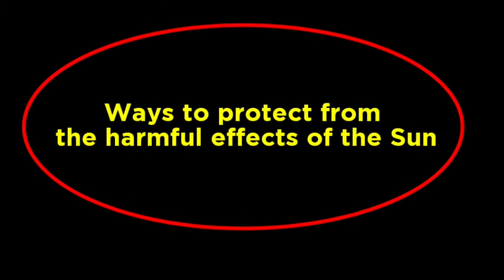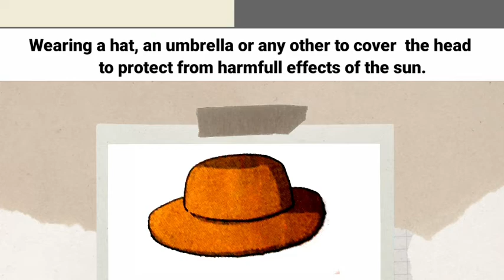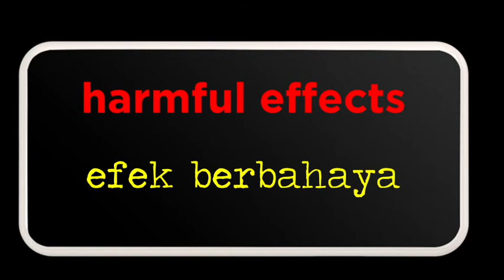protecting from the sun#windiwinchannel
Protecting from the sun.
Harmful effects of the sun are :
1. Sunburn
2. Skin cancer
3. Blindness
4. Dehydration
Ways to protect from the sun's harmful effects are :
1. Apply sunblock lotion
2. Wearing hat or using an umbrella
3. Wearing jackets and long pants
4. Use sunglasses
5. Drink plenty of Water